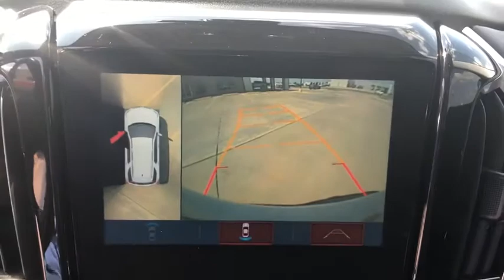2018 Chevrolet Traverse Fort Sill, Wichita Falls, Oklahoma City, Norman, OK 224732A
Used 2018 Chevrolet Traverse available in Lawton, Oklahoma at Toyota of Lawton. Servicing the Fort Sill, Wichita Falls, Oklahoma City, Norman, OK area.

7110 Northwest Quanah Parker Trailway

Recent Arrival! CARFAX One-Owner. Clean CARFAX. 18/27 City/Highway MPGbrbrbrAwards:br  * 2018 KBB.com 10 Most Affordable 3-Row Vehicles   * 2018 KBB.com Best Family Cars   * 2018 KBB.com 10 Most Awarded Brands